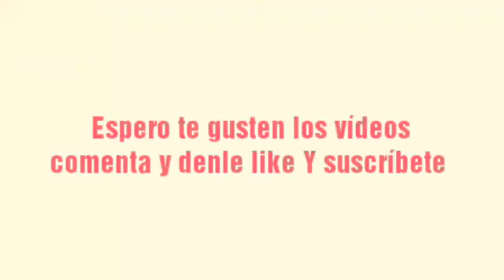Exponiendo infieles recopilación...